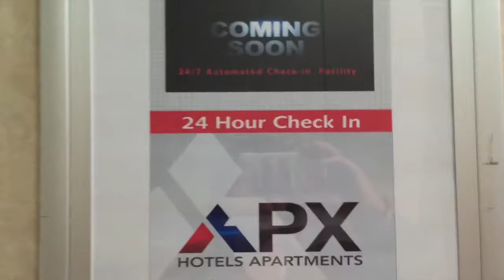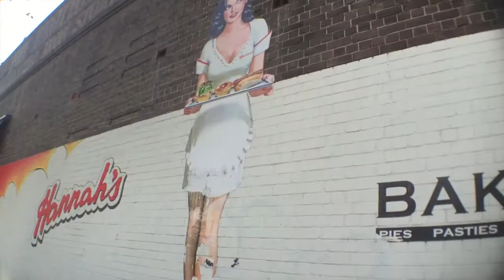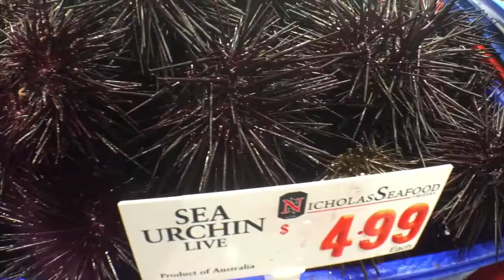Vlog N°4 | Sydney, Vivid, Fish Market, Courses.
Hey tu veux en savoir plus

↓ ↓ ↓ ↓ ↓ Alors déroule moi  ↓ ↓ ↓ ↓ ↓

Coucou,
Aujourd'hui je suis super contente de vous retrouvée dans un vlog de notre petit week end à Sydney,pour aller voir Vivid, qui est un spectacle de lumières. Je vous emmène avec moi.

♥ N'oubliez pas de LIKEZ ma vidéo ♥

→ Je filme avec:
♥ Mon Iphone 6
♥ Mon Nikon D3100
♥ Ma Go Pro Hero 3

→ Je monte mes vidéos avec:
♥ Sony Vegas Pro 13
♥ iMovie

♫ Musique Libre de Droit |Musique libre de droits| Kasbo - Horizon

A bientôt ☺ LetinOz ♥